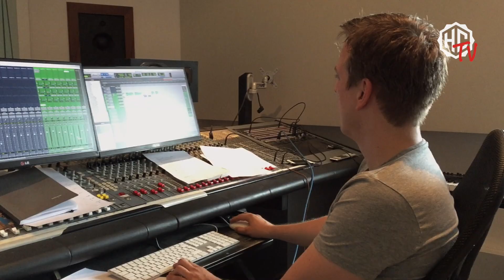Headcrime - Making of "Good Boy" - Elevate Studios Hamburg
This is the first "Making of"-Video of the new Headcrime album "Good Boy"!

Filmed during the process of recording "Good Boy" at Elevate Studios in Hamburg.

"Good Boy":
Mixed & Recorded by Nico Klaukien at Elevate Studios, Hamburg
Produced by Nico Klaukien and Lasse Kröger
Mastered by Olman Viper at Hertzwerk Studios, Hamburg

Danmark Music Group
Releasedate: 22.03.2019